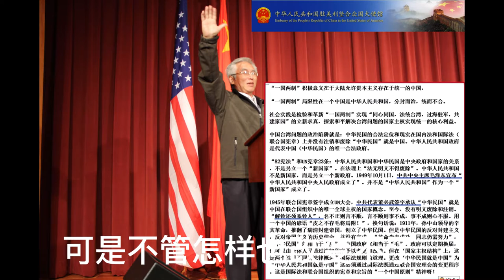不破不立，实践是检验真理的唯一标准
Alpha Ocean 大海:解放思想的必要性，可行性和紧迫性
社会实践是检验我们对台政策暨“一国两制”的唯一标准
大海2022虎年身在美国华府以“RIO lakeside Chats”形式
对话 美中两国三党和政府决策层
试着以具体实践拨乱反正，解放既定政策方针路线
搞清楚什么才是中国”两会”该解决的重大问题
− 国务院 总理抓经济，牵头检讨既定政策出现的政策漏洞和人为陷阱。
− 政协和台办 抓“立新求真”，拨乱反正，清淤，察奸，立案，建档，以法定位。
− 八仙过海各显神通，戏法人人会变，各有奥妙不同。农夫与蛇，与狼共舞，
− 蛇蝎心肠，虎狼之心，反中反共，本性难移，福祸相依，以案为鉴可以知兴衰
标题 2  主权在握，台湾大权在我，不在人，不在民，不在ROC，PRC=ROC
道可道，非常道；名可名，非常名；宪法一统，不容划海而治，不容台湾人治理台湾封建割据，民可使知之，不可使由之。修改“国籍法”，“绿卡制度”使其适应形势的需要
标题 3 职权法定，统一不能拖到下一届。同心同国，主权归一，一定要过海驻军，牵一发而动全身。当断则断，自知者明，知人者智，胜人者有力，胜己者强。强化共和